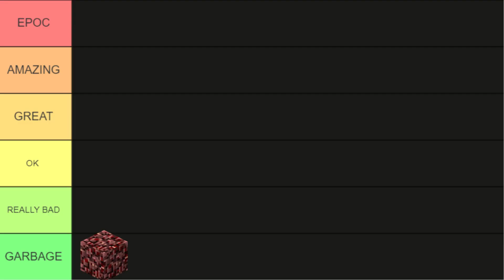OLD VS NEW TEXTURES MY OPINION PT1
0:00  Netherrack (Old)
0:06 Netherrack (New)
0:12 Mossy Cobblestone (Old)
0:19 Mossy Cobblestone (New)
0:21 Completion